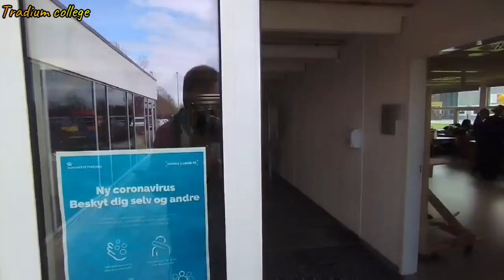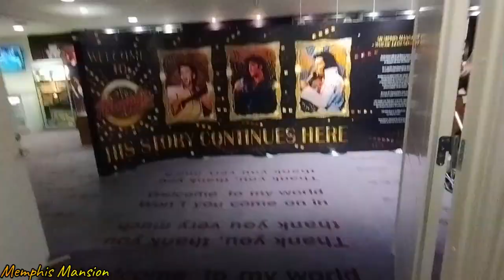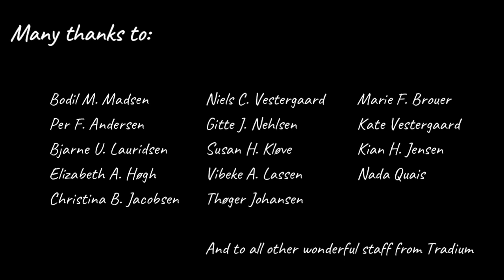Posjeta Danskoj u okviru projekta VET4WB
Učenici i profesori naše škole su u okviru projekta VET4WB boravili u Danskoj. Pored rada i učenja, bilo je vremena i za odmor i uživanje.